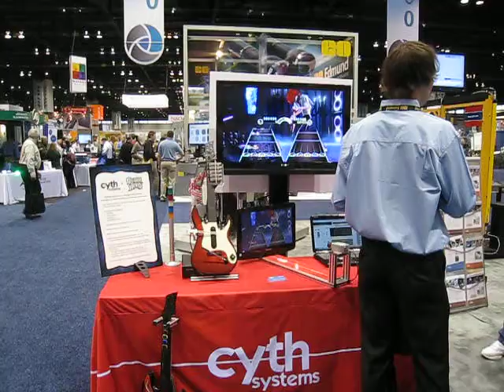Guitar Hero Playing machine by Cyth Systems codename "CythBot"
As you know, I travel all over the world to visit forklift / material handling trade shows, but this was one of the coolest things I saw in Chicago
nice job with the robotics Cyth Systems